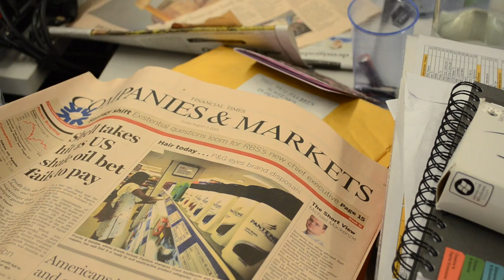Business Daily on BBC World Service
Business Daily presenter Justin Rowlatt asks Global Minds for their feedback on the programme